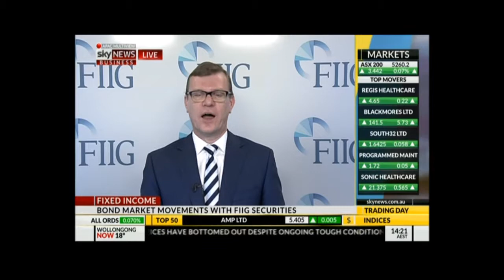FIIG Bond Market Update 21 06 16